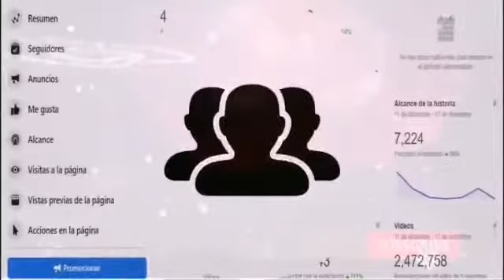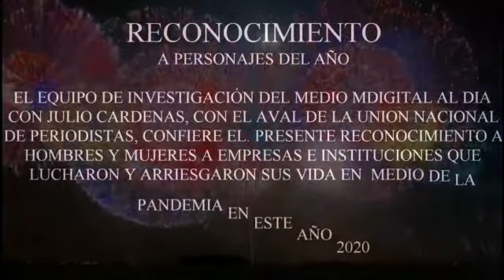Personajes del Año 2020 en Milagro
Video de Julio Cárdenas
Producción Especial